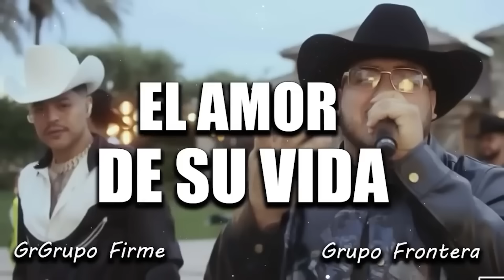Grupo Frontera x Grupo Firme - EL AMOR DE SU VIDA (Video Oficial) | El Comienzo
Grupo Frontera x Grupo Firme - EL AMOR DE SU VIDA (Video Oficial)